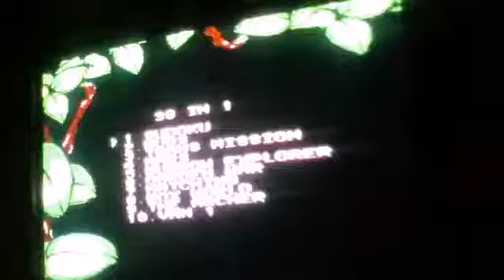Star gameplay bbl833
Despropósito de edicion